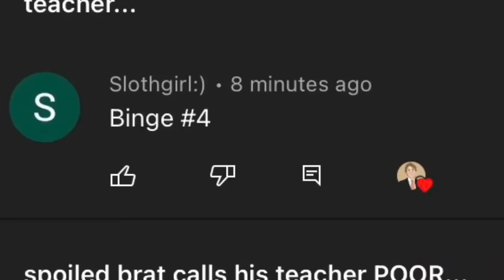the cringiest minecraft kid EVER TO EXIST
Storytime of the cringiest minecraft kid to ever exist, who thinks minecraft is real in real life and that minecraft is the most important thing to ever exist in this universe. Try not to laugh at these funny, cringey and hilarious minecraft stories.

Submit these Stories on Instagram @connorpugs